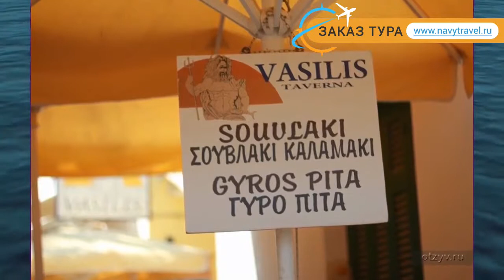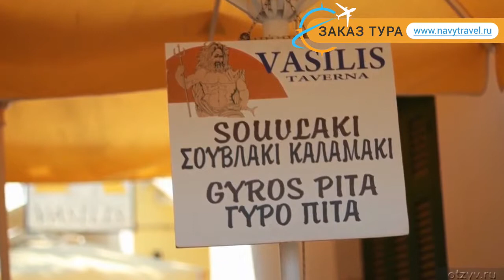NISSAKI BEACH 4* Греция Корфу отзывы – отель НИССАКИ БИЧ 4* Корфу отзывы видео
Хотите отдохнуть и ищете отзывы, отель НИССАКИ БИЧ 4* Корфу – представлен на нашем канале. Посмотрите видео «NISSAKI BEACH 4* Греция Корфу отзывы – отель НИССАКИ БИЧ 4* Корфу отзывы видео» и поймите подходит ли Вам отель НИССАКИ БИЧ 4* Корфу, который Вы можете забронировать по ссылке
Отель NISSAKI BEACH 4* иногда называют гостиница NISSAKI BEACH 4* Греция или гостиница НИССАКИ БИЧ 4* Корфу.
Перейдя по ссылке , вы можете узнать подробнее какие развлечения, удобства и сервисы находятся на территории отеля, ознакомиться с вариантами номеров и что в них находится (есть ли в номере кондиционер, телевизор, телефон, душ, сейф, дополнительная или детская кровать и пр.).
Вы также можете прочитать отзывы других отдыхающих про отель НИССАКИ БИЧ 4* Корфу, отзывы доступны на той же странице